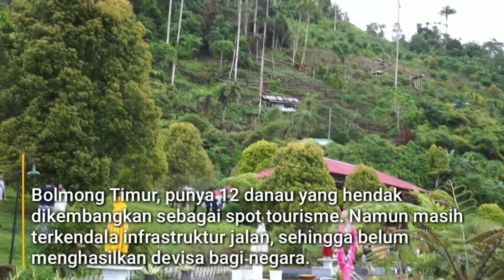Karena alasan ini, Bupati Bolmong Timur ajukan proposal melalui Rachmat Gobel.